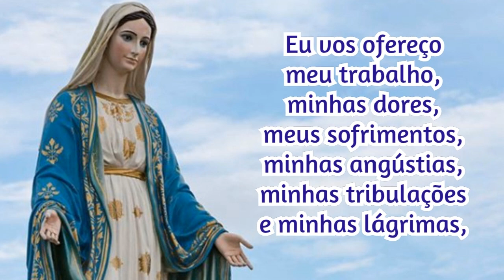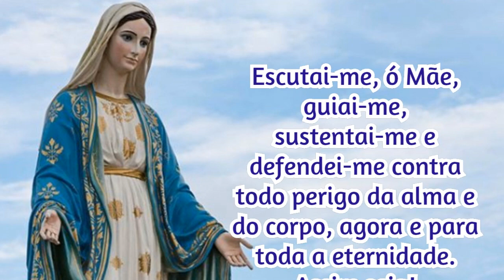Consagração a Nossa Senhora 28/01/2021 # Por Santa Brígida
Assim seja!

📢  EVANGELIZE CONOSCO!

🔎 Telegram e Facebook: ➦ Cyntia Candela
📸 Instagram ➦ @cyntiacandela

Salmos 50,17

Mateus 5,16